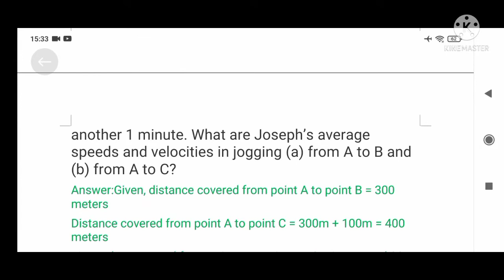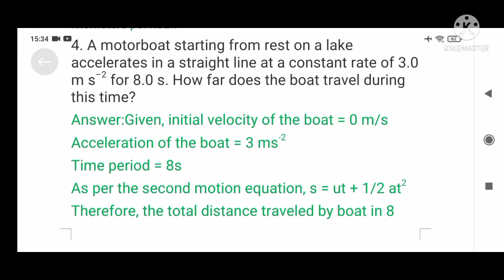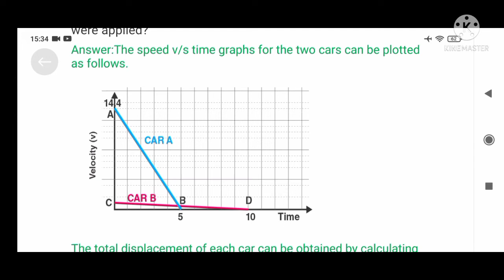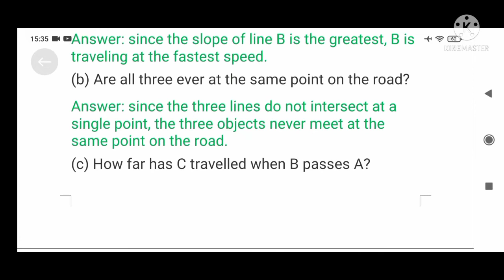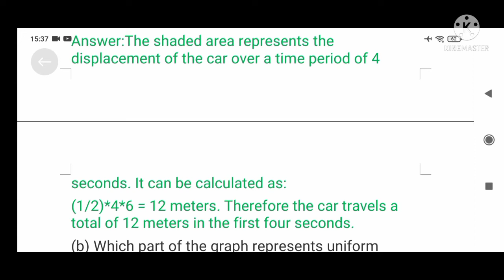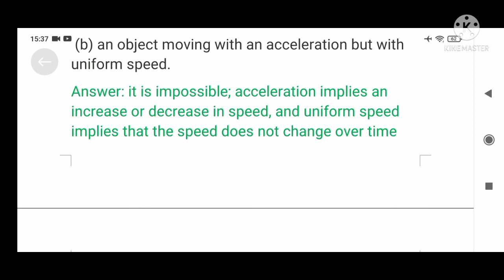Ncert solutions for class 9 chapter 8-Motion,solved Exercise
in this vedio you will get solutions for class 9 chapter 8-Motion,solved Exercise